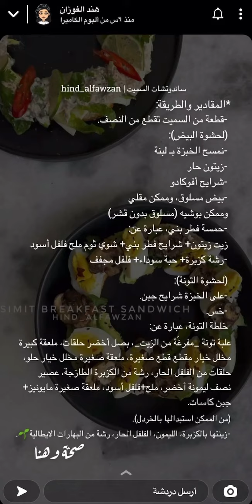احلى فطور 😋😍 سميت بحشوات لذيذه 👌🏻|هندالفوزان